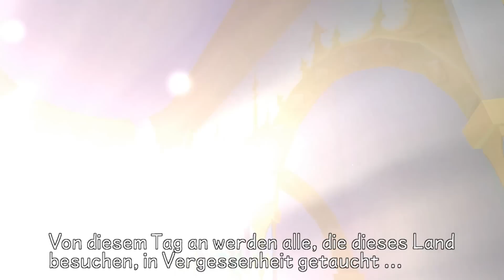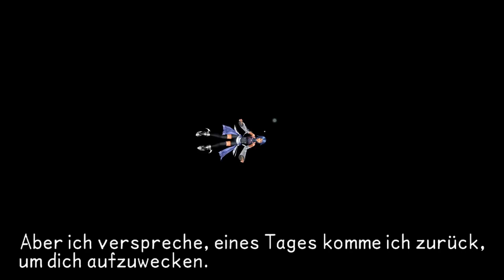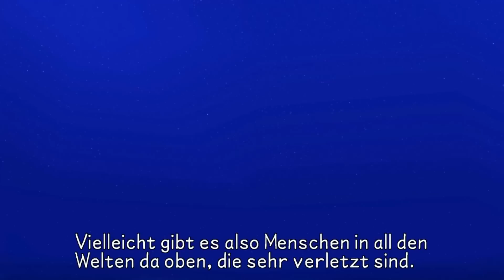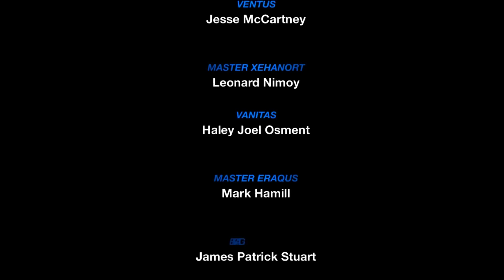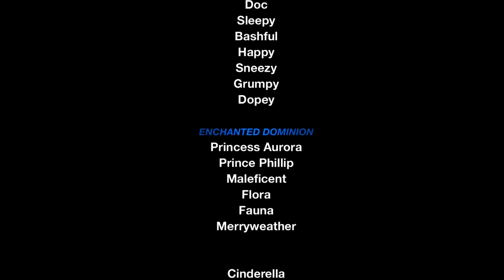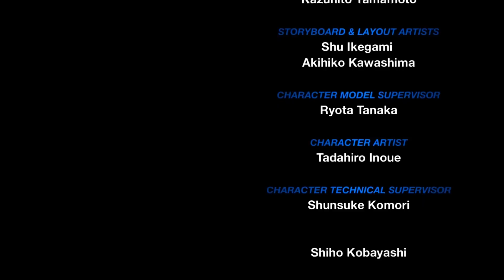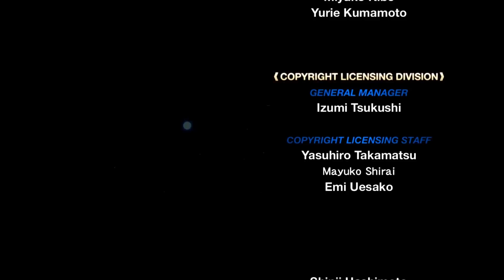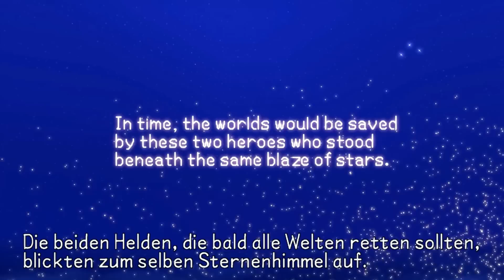Let's Play Kingdom Hearts Birth by Sleep Final Mix [German][Blind][#70] Verbundene Herzen!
Nachdem Ventus sein Herz verloren hat, bringt ihn Aqua ins Land des Aufbruchs. Sie erinnert sich an die Worte von Meister Eraqus und findet sogar dessen Schlüsselschwert. Damit versiegelt Aqua das Schloss und die gesamte Welt verwandelt sich. In Radiant Garden versucht sie Xehanort aus Terras Körper zu vertreiben. Im letzten Moment schickt sie Terra zurück in die Welt des Lichts, bevor sie selbst in die Dunkelheit hinab stürzt.